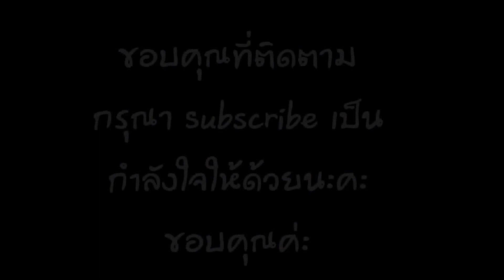แยกชำมะละกอกันค่ะ